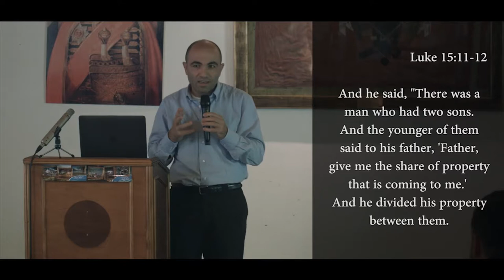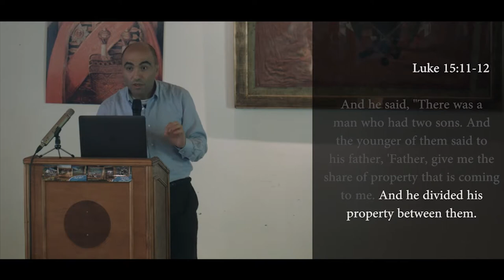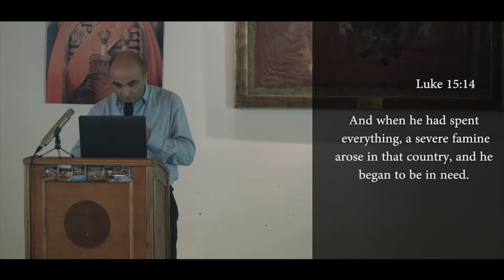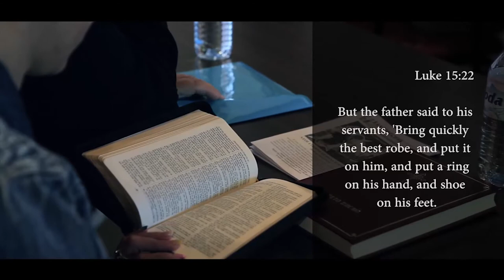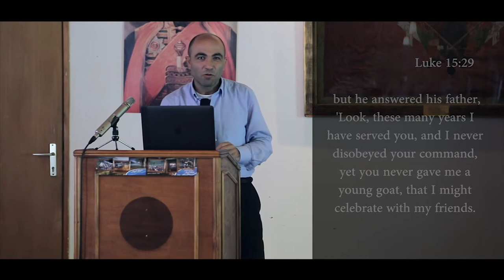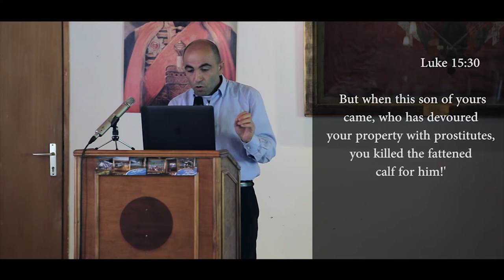Reflection: Going to the Father - Marian Paloka - West Balkan Partnership - Bible Camp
This video is a part of the teachings of Father Marian Paloka during the Bible Camp organised by the West Balkan Partnership in Loznica, Serbia with young people from the countries of Serbia, Macedonia, Bosnia & Herzegovina, Croatia, Slovenia and Albania